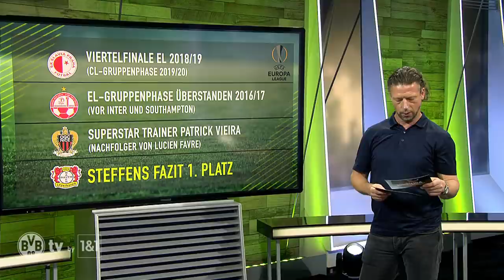"Not a bad career for a little east german guy!" | What do they do now... with Steffen Freund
The question should be: What doesn't Steffen Freund actually do? The legend of Borussia Dortmund has long since become a jack-of-all-trades in the football media landscape. BVB-TV has accompanied the now 50-year-old and has not failed to make him rave about his black and yellow past.